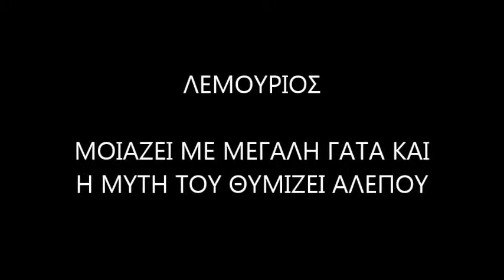Animals Movie - Panayiotis Onisiforou